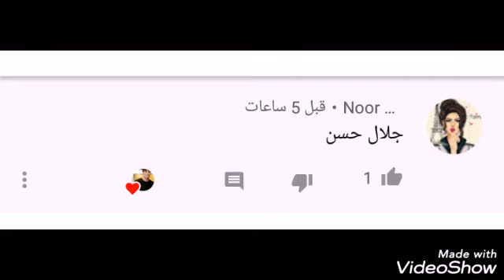خلص التحدي والاعب هو جلال حسن انتضروني بتحدي جديد اريدكم توصلوني 200 مشترك